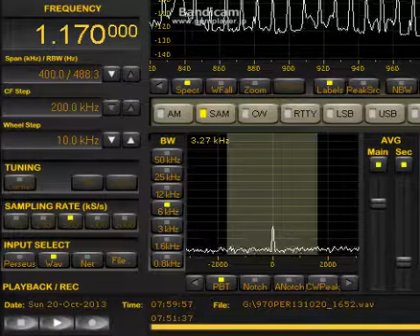1170kHz KJNP(AK) 20-Oct-2013 -1700-JST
Home ANT:bent-FLAG (Niigata JAPAN)